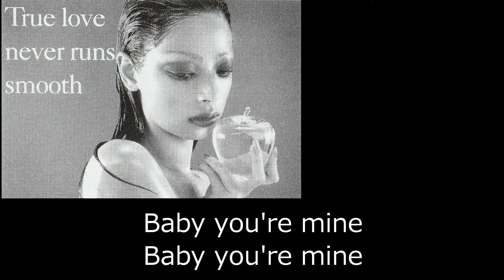【大滝詠一】幸せな結末 歌詞付「月9」ドラマ 主題歌・挿入歌『LOVE STORIES Ⅰ』全28曲 DISCⅡ-07 フジテレビドラマ「ラブジェネレーション」主題歌 JBL 空気録音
「ラブジェネレーション」主題歌  フジテレビ  月9
『ラブ・ストーリーズⅠ』主題歌・挿入歌から選曲の
    全28曲

　ドラマ「ラブジェネレーション」

　1997年10月～12月

　木村拓哉　松たか子 ほか

【大滝詠一】幸せな結末

作詞：多　幸福
作曲：大瀧詠一
編曲：井上　鑑
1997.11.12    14作目シングル
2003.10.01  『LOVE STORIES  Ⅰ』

『LOVE STORIES  Ⅰ』
　全23曲　再生リスト

スピーカー JBL4344 空気録音